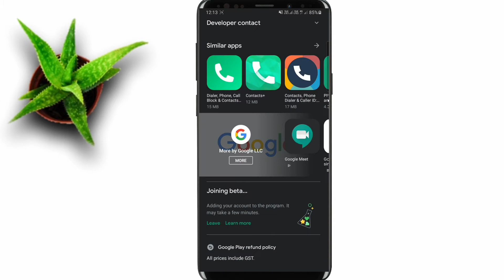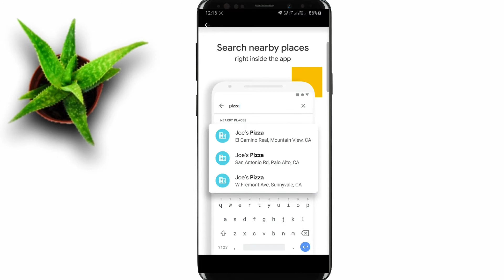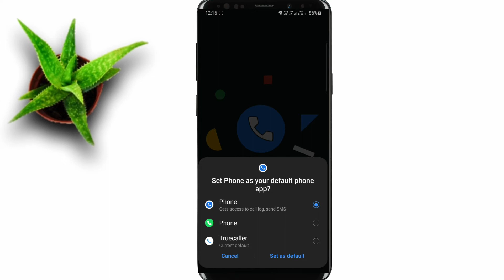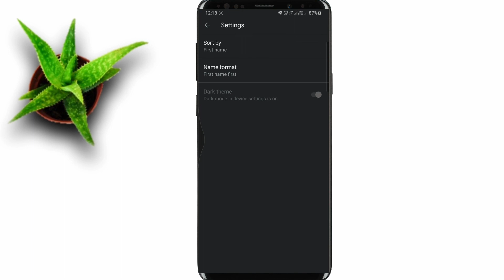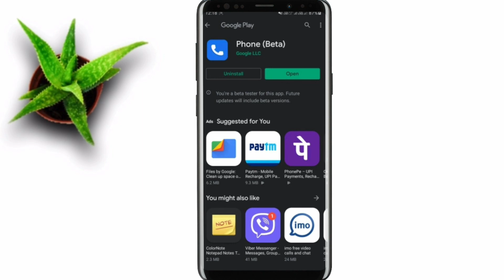Google Phone Beta App I How to Use Google Phone Beta App| truecaller App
Hello Dosto, Sawagat Hai Apka "DeshTech" Ke Ek aur New Video Me. Jaha Maine Google Phone App I Best alternative of truecaller | best caller id app for android hai . Mujhe Coment Me Zarur Batae Ki Apko Next Video Kis Topic Per Chahie. Mujhe Umeed Hai Ki Aapko Yeh Video Pasand Aayegi.

Best Neckband
Varni B990
Mobile Samsung Note 9
1 Like 👍🏻= Motivate Me
1 Share = Help Me 😊
Note:-